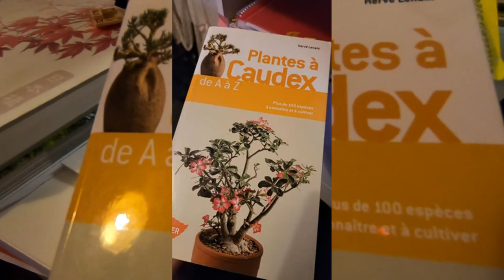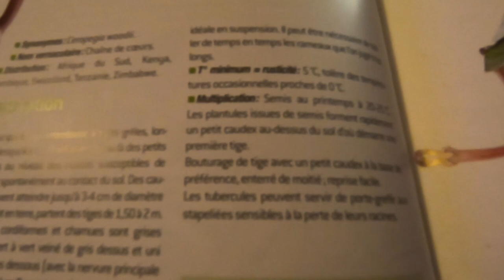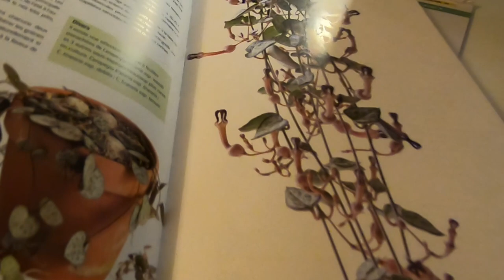CEROPEGIA WOODII 🌱 Je vous dit tout sur son entretien | Une succulente à caudex appelée chaîne de ❤️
Coucou,

Cette vidéo est entièrement dédiée au Ceropegia Woodii appelée aussi Chaîne de coeurs, une plante que j'adore tout particulièrement❤️
Je vous partage ma manière de l'entretenir, le substrat, l'arrosage, l'exposition, sa rusticité, etc...
Et je vous montre les différents Céropégia woodii que j'ai dans ma serre.

N'oubliez pas je vous donne rendez-vous tous les mercredi et les samedis à 18h pour de nouvelles aventures!

🌿Lien du sac de terreau que j'utilise : terreau Potgrond H

🌿Lien du sac de vermiculite en 100 litres (Comme c'est aussi un isolant on la trouve en magasin de bricolage)

🎤Micro: IMG Stage Line ECM-14OUSB